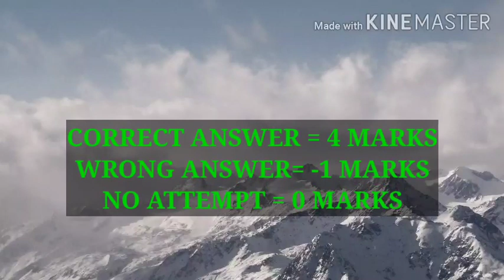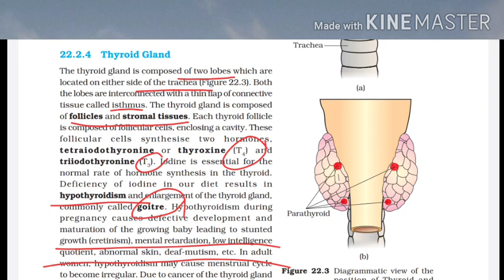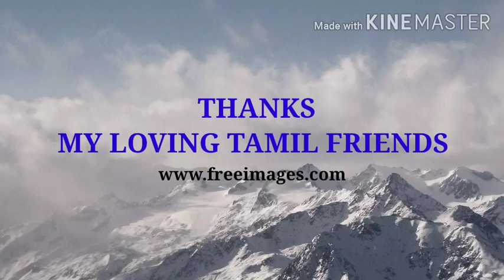WHY TAMILNADU NEET SELECTION IS EASY-NEET TRICKS EXPLAINED FOR TAMIL STUDENTS...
Video explains the tips for cracking NEET exam for Tamil students..utilise it to score high and become a doctor.
Biotips
Bio tips